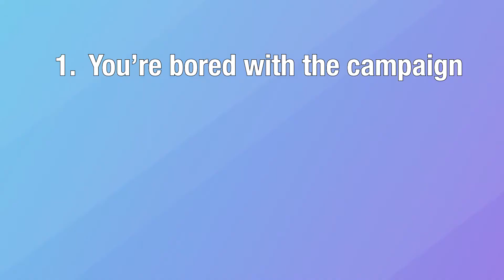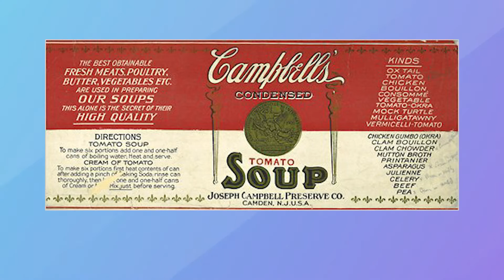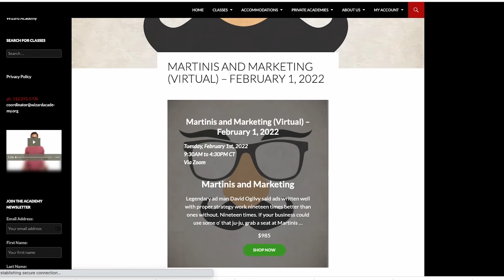When should you change your advertising?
TL/DR:  Probably never